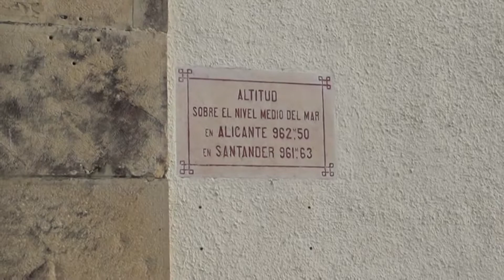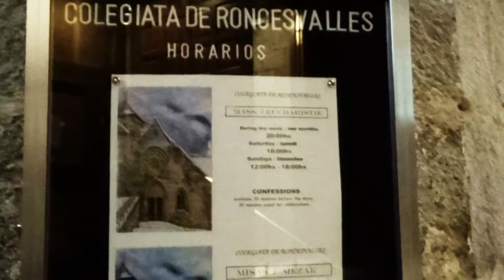Roncesvalles 2019.9.8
Roncesvalles ,Stiftskirche,Messe -Vorbereitung.
Die Mutter Gottes wird "gereinigt"